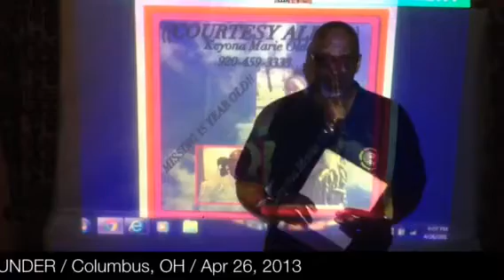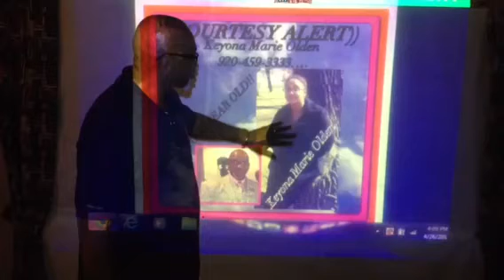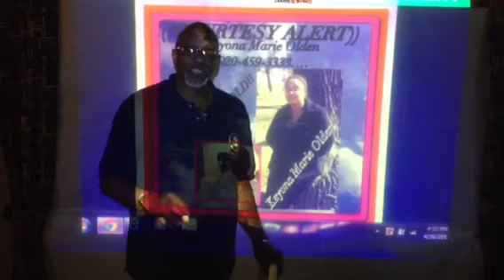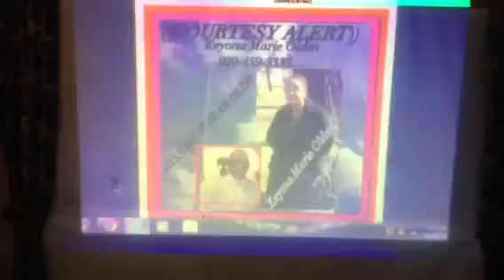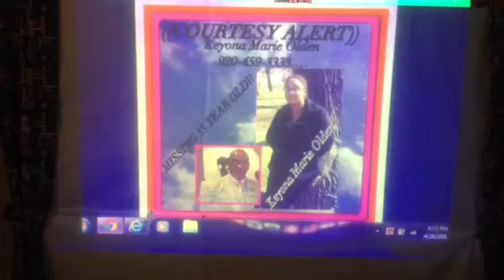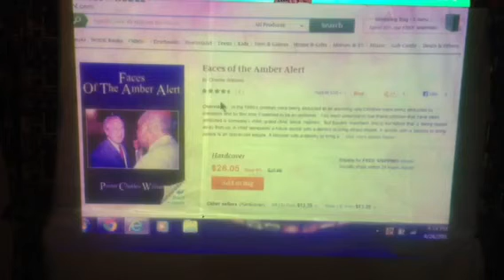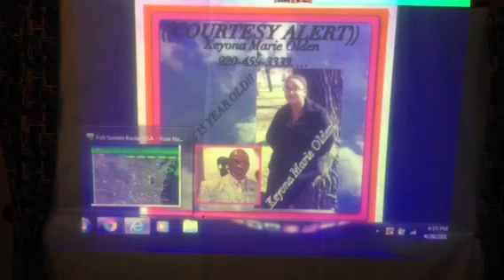((COURTESY ALERT)) ISSUED FOR 15-Year-Old KEYONA MARIE OLDE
((COURTESY ALERT)) ISSUED FOR 15-Year-Old KEYONA MARIE OLDEN FROM WISCONSIN ..
Sheboygan, Wisconsin girl, 15, reported missing
Updated 4/26/2013 5:14pm est
Keyona Marie Olden
A 15-year-old Sheboygan girl has been reported missing and friends and family are asking for help in locating her.
According to information released by the family, Keyona Marie Olden was last seen about 9:30 p.m. on Friday, April 19.
She was at home with her mother that evening watching TV before going to bed about 9:30 p.m. When her mother checked on her about 1 a.m., she was gone.
She was reported missing Saturday.
Keyona is described as black, with black hair and brown eyes, 5-foot-6 and 180 pounds.
Anyone with information on Keyona's whereabouts are asked to call the Sheboygan Police Department at 459-3333.
There is no Amber Alert for her disappearance because there is no evidence of an abduction and no information about a possible suspect, said Capt. Steve Cobb at the Sheboygan Police Department.
"We are still actively looking for her," Cobb said.  This Courtesy Alert is a courtesy of Amber Alert Founder Pastor Charles Williams please repost on all of your social media pages and lets help this family find their daughter thank you!!